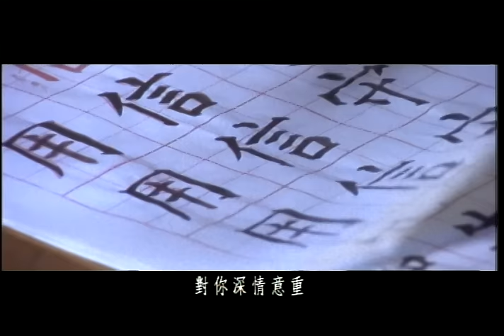江蕙 Jody Chiang & 施文彬 Michael Shih - 你我相逢 (official官方完整版MV)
收錄於 江蕙《愛不對人》專輯，1995年12月發行

江蕙於點將唱片發行的第五張專輯，入圍第7屆金曲獎最佳方言歌曲女演唱人獎。同名主打"愛不對人"在當時傳唱一時，是為為都會女性發聲的深情大作，江蕙的代表作品之一。此張專輯中，再度與施文彬合作兩首對唱歌曲"你我相逢"及"年久月深"，「江蕙＋施文彬」在華人樂壇可以說是男女對唱的票房保證！

改寫台語歌壇歷史的人生歌后－江蕙
文：羅文聰先生(創作音樂人.歌手)

整個樂壇大環境的變化並沒有真正影響過江蕙的音樂路線，對江蕙這樣一個擁有多項傲人成績紀錄的資深歌手來說，多年來要如何維持金字招牌不墜是歌唱事業裡的最大課題，除了唱片公司業績上的小心謹慎之外，其實聽到更多的是歌手的成長，堅持和收放自如的火喉。

不知道江蕙是否自謏要提昇台語歌曲的水準，不管有沒有，她確實是無庸置疑地做到了，喜歡聽江蕙唱歌的人横跨了國台語兩大領域，因為她的能唱、會唱，卻不會唱的那麼"俗”，或是唱的那麼不正經，就是這些原因使她成為真正的台語歌后。

此專輯第一主打單曲＂愛不對人＂，朗朗上口的旋律以及現代女性對感情遭受到不平等待遇累積在內心豪放的怒吼，由江蕙中氣十足的唱功盡情表達，果然又成為KTV點播冠軍歌曲。江蕙、施文彬絲＂傷心酒店＂之後再度攜手合唱輕鬆活潑的＂你我相逢＂以及華爾滋節奏的＂年久月深＂，前者是歌壇資深創作人陳彼得的大作，後者是由羅文聰詞曲一手包辦、獨立製作的作品，江蕙再次以歌聲擄獲喜愛男女對唱曲的歌迷，也再次引起了一陣卡拉OK的熱唱旋風。

另外本專輯還收錄了告別粉味、詞意中多了典雅風情的＂人生路＂與＂花當開月無圓＂及編曲運用古典交響樂鋪陳處理的＂天若有情＂，還有用二胡帶領著悵然情緒的＂孤守相思月＂，江蕙亦剛亦柔的表現，可圈可點，也唱出了另一種社會階層的聲音。
詞：何慶清｜曲：陳彼得

嘸免怨嘆人生親像夢
何必痴心阮一人
溫柔的心　有情的人
一切隴是作夢

人生本是虛情一場夢
偏偏為你來留戀
痴心為你　多情的我
一切嘸是作夢

你我相逢　對你深情意重

無論是　千聲萬語
只有你一人
無論是　海角天邊
也為你來相送

跟著 藍色點唱機一起聽音樂吧！